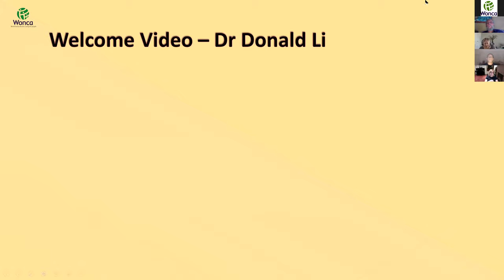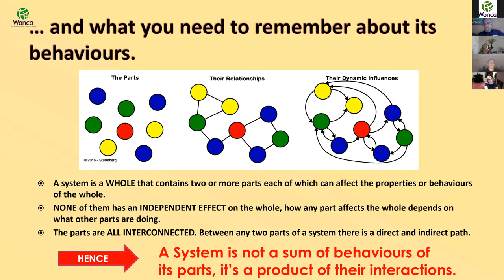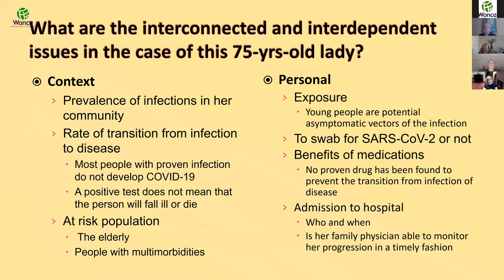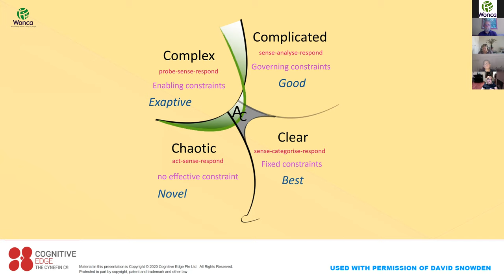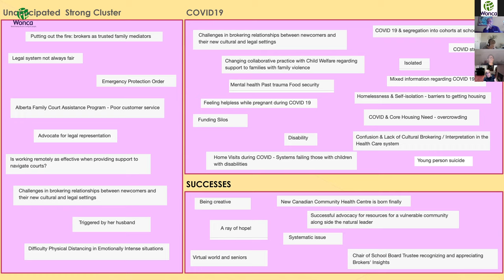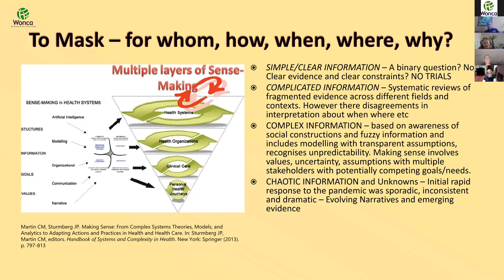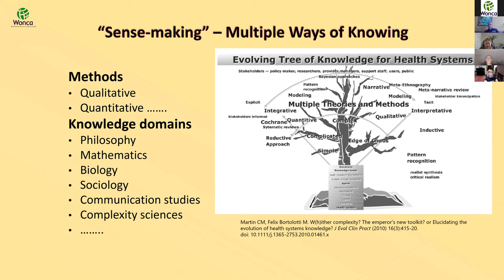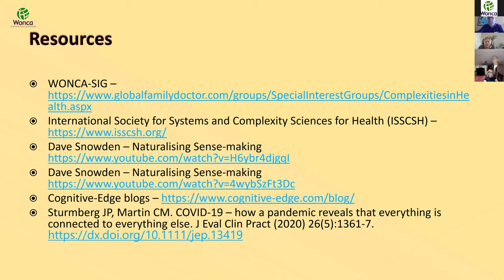WONCA COVID-19 Webinar Series 2: Session #5 — Complexities in Health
This fith session of the new series of WONCA COVID-19 webinars focused on: Making Sense of Complexities of COVID-19 in Primary Care

With the contributions of:

Prof Carmel Martin (Chair WONCA SIG Complexities in Health)
Dr Joachim Sturmberg
Dr Bruno Kissling
Dr Denise Campbell-Scherer

· Carmel Martin – Chair, WONCA SIG Complexity
Carmel Martin MBBS PhD FRACGP FAFPHM MSc is medical graduate from the University of Queensland, Australia. She trained as a General Practitioner and community medicine specialist in London UK, and obtained a PhD at the Australian National University on the Care of Chronic Illness in General Practice. She has worked in the UK, Canada, Ireland and the US in clinical and research roles. She is currently Adjunct Associate Professor of Medicine, Nursing and Allied Health at Monash University in Australia

· Joachim Sturmberg, MD; PhD
Joachim P. Sturmberg, MBBS, DORACOG, MFM, PhD, FRACGP, is Conjoint Associate Professor of General Practice in the School of Medicine and Public Health, Faculty of Health and Medicine, at The University of Newcastle, Australia.

· Bruno Kissling
Bruno has practiced as a Family Doctor in Switzerland for more than 30 years in one practice with a history of teaching and research grounded in everyday clinical care. He was a member of the executive board of the Swiss Society of General Practice for eight years and also the Swiss delegate to WONCA (2000 – 2009). In 2009, Switzerland organised the WONCA Europe conference, in Basel, and with Bruno as president of the host organizing committee.

· Denise Campbell-Scherer
Dr. Denise Campbell-Scherer is a Professor in the Department of Family Medicine, and the Associate Dean of the Office of Lifelong Learning and co-leads the Alberta Physician Learning Program at the University of Alberta.